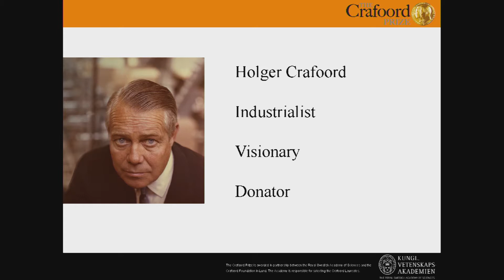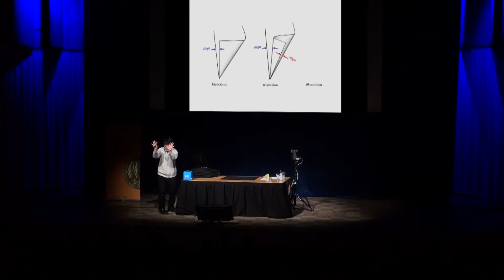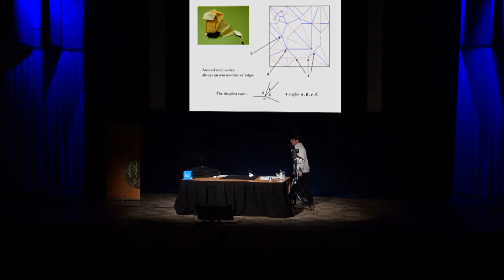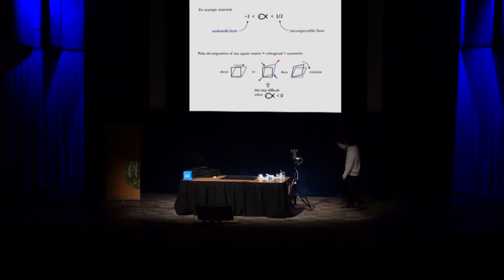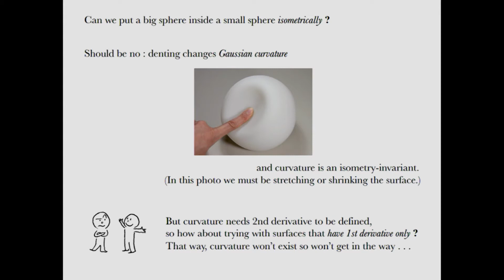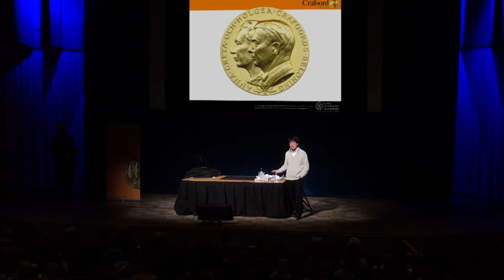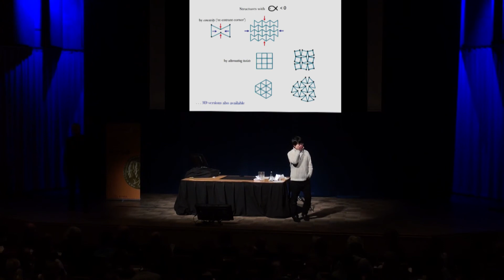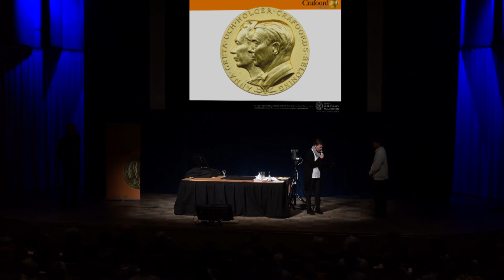A world from a sheet of paper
Tadashi Tokieda, Stanford University, USA. Welcome remarks by Nils Dencker, the Crafoord Prize Committee for Mathematics. Concluding remarks by Ebba Fischer, the Crafoord Foundation. From: Crafoord Academy Lecture 2017: A world from a sheet of paper, 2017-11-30.